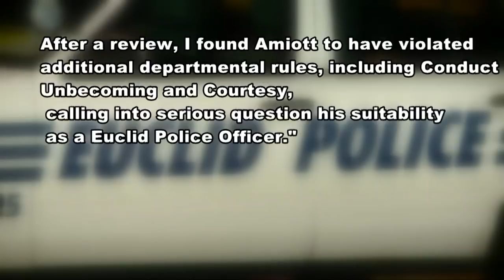Euclid mayor fires police officer who used excessive force on motorist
Controversy arose back in August when an internet video showing Euclid Police Officer Michael Amiott wrestling 25-year-old Richard Hubbard III to the ground and punching him multiple times during a traffic stop went viral.  On Friday, he was fired. WKYC Channel 3's Dorsena Drakeford reports.